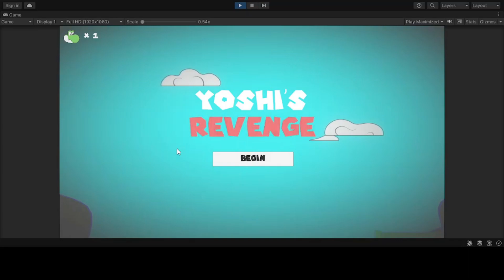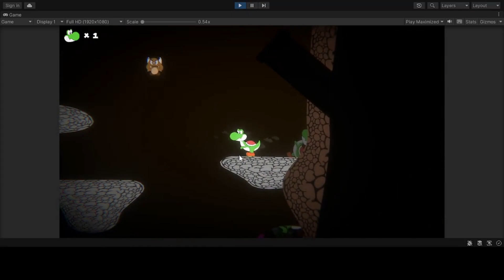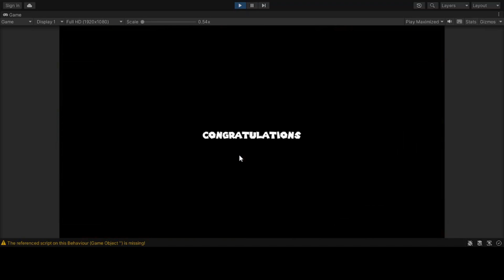Game 2 (Platformer): Yoshis Revenge